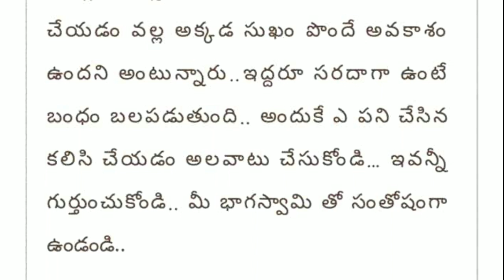జీవిత సత్యాలు..! Telugu matalu..! Life quotes..! Telugu motivational quotes..! Facts in Telugu..!